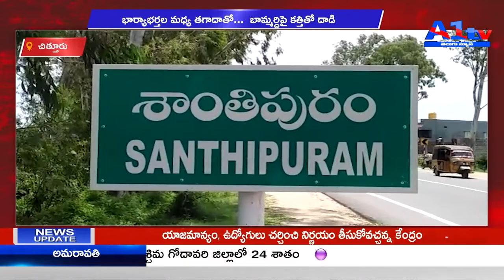చిత్తూరు భార్యాభర్తల మధ్య తగాదాతో... బామ్మర్దిపై కత్తితో దాడి || A1TV TELUGU